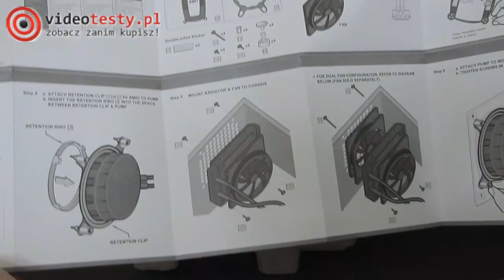Zalman LQ315 Unboxing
Chcesz więcej!